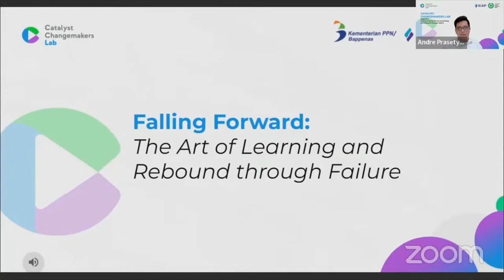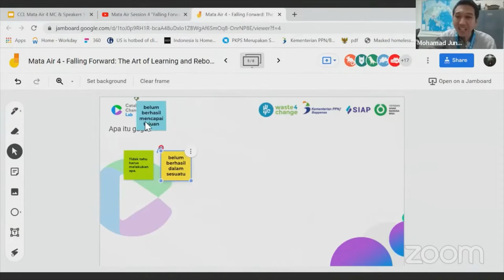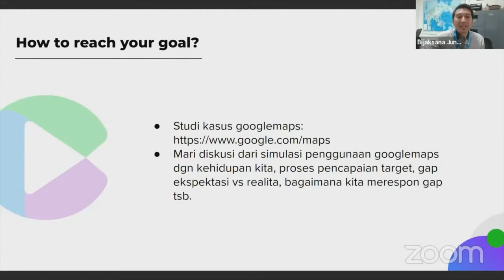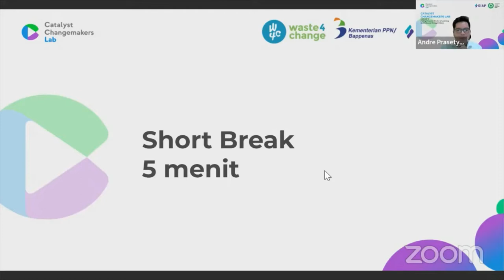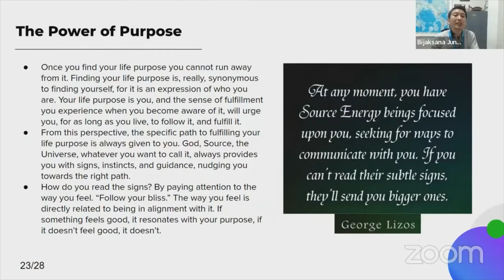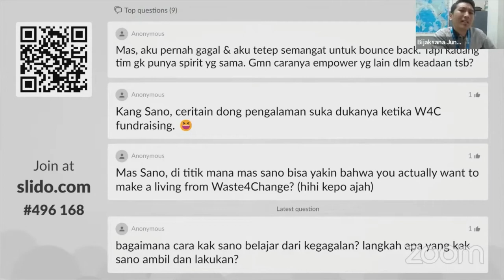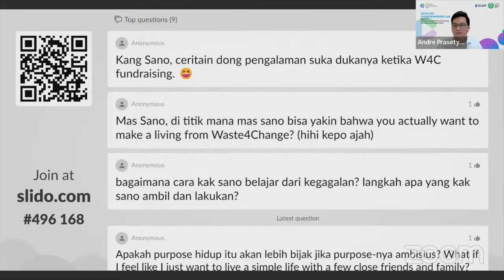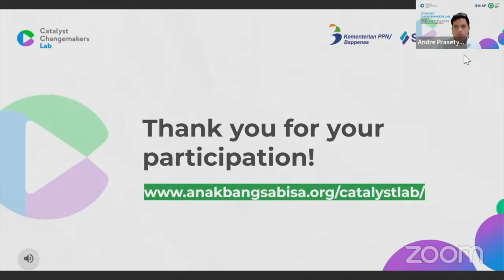Mata Air Session 4 "Falling Forward: The Art of Learning and Rebound through Failure"